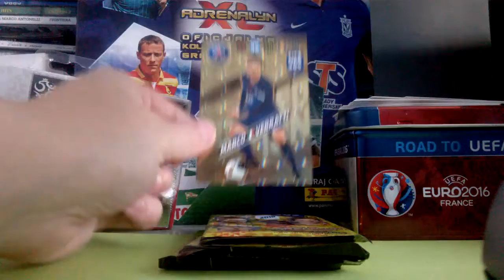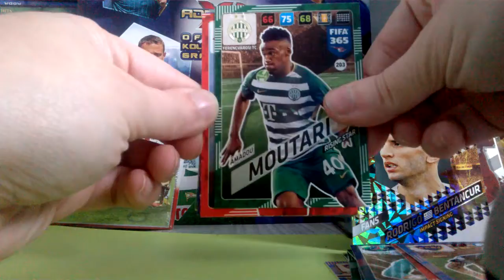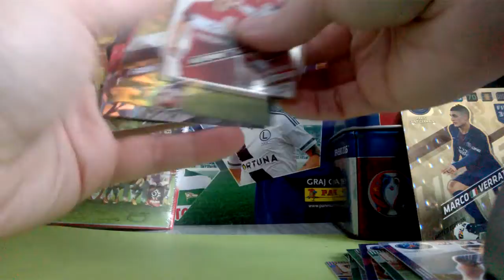Blister Karty Fifa 365 2018 Panini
Cards  Fifa 365 2018 Panini